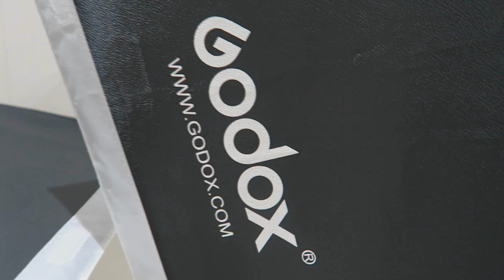តោះហាត់ប្រាណអី pusela vlog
I hope everyone enjoy my videos.